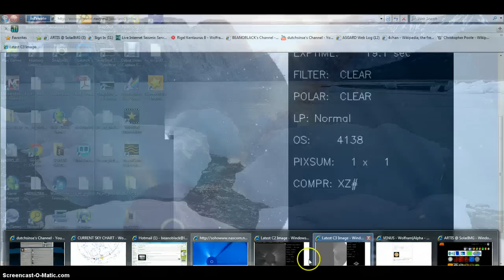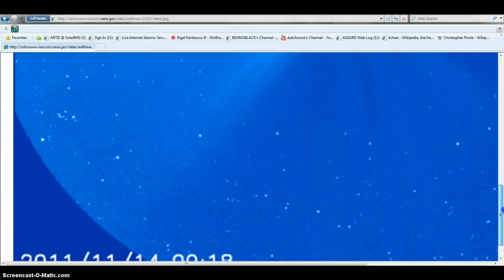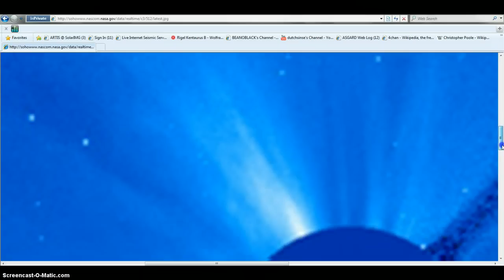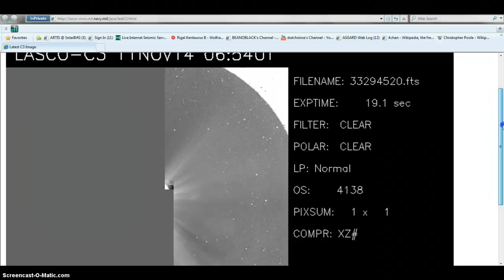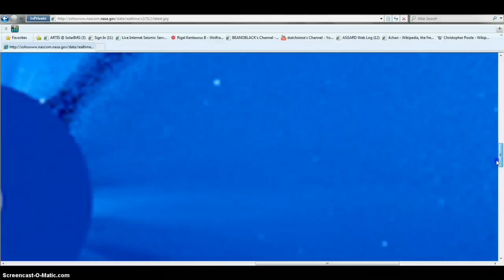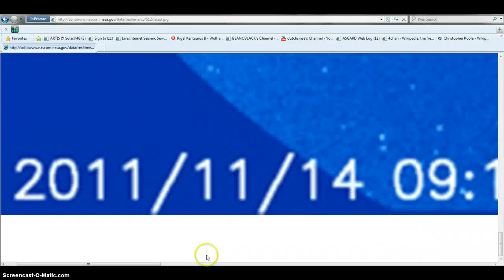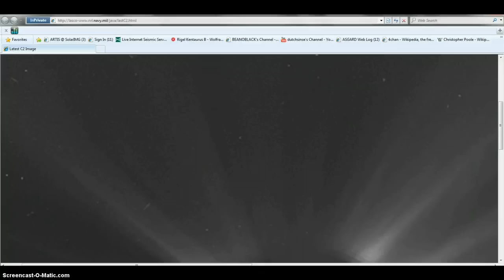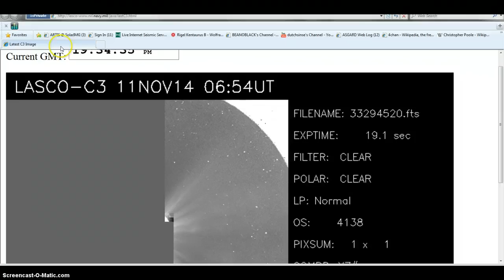SPACE EARLY AFTERNOON 11/14/2011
SPACE PICTURES EARLY AFTERNOON CENTRAL TIME 1:36 PM CENTRAL 11/14/2011 EVERY THING CLOSE LULL'S US TO SLEEP THEN THUD WAMMM!!!(2008 WL64) Classification: Apollo [NEO] SPK-ID: 3440584 e 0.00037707AU a 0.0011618 AU q 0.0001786 AU=16,602 miles perihelion distance=CLOSEST YET ? take your pick too close & too fast1.1klm big and this fast= 21.14 miles per second=122,472 km/hr.=76,101 miles per hour =NICE HUGH?? condition code 7 Impact Probability (cumulative) 16,602 miles perihelion distance=CLOSEST YET ?BY THE WAY ,SORRY WE NEED TO BLOWUP =DESTROY A ASTEROID THAT MOVES V impact 28.39 km/s V infinity 26.11 km/s H 21.0 SIZE Diameter 0.210 km Mass 1.3e+10 kg Energy 1.3e+03 MT Analysis based on ***187 observations spanning 6.6393 days(2011-Sep-19.36681 to 2011-Sep-26.00611)ANY ROCKETS IN YOUR POCKET FOR AND BEFORE 2030 YYYY-MM-DD. (rEarth) YEAR2030/09/23.52 HND. HRS.